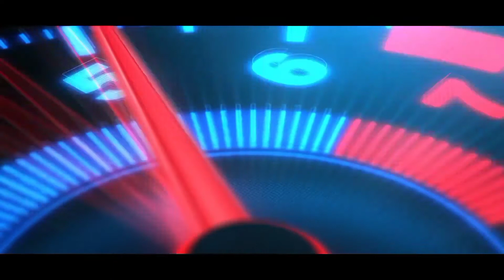Mudrunner Challenge Mountain Heavy Truck KSX 666 8×8